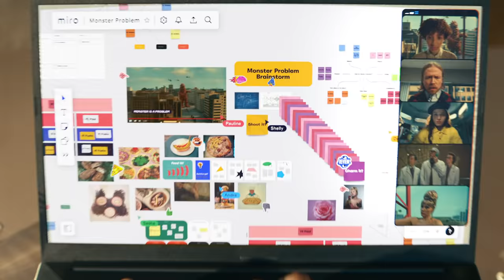Monster problem? Solve anything, together | Miro | 15 sec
Collaborate, innovate, and solve monster problems together in Miro.